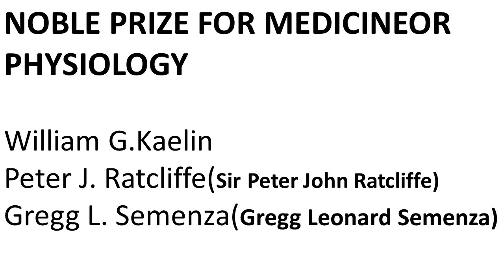மருத்துவம் நோபல் பரிசு பெற்றவர் யார் ? NOBLE PRIZE FOR MEDICINE ?